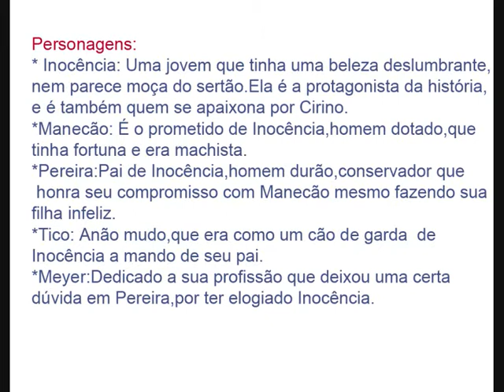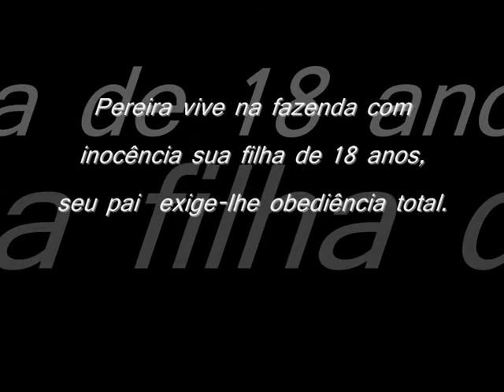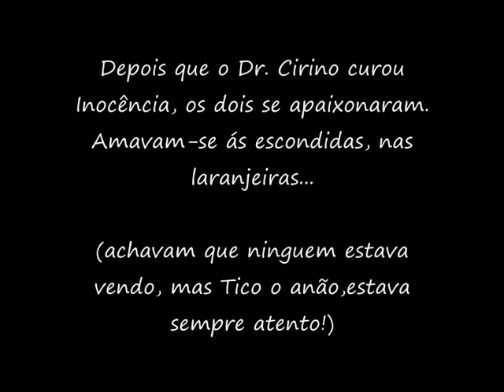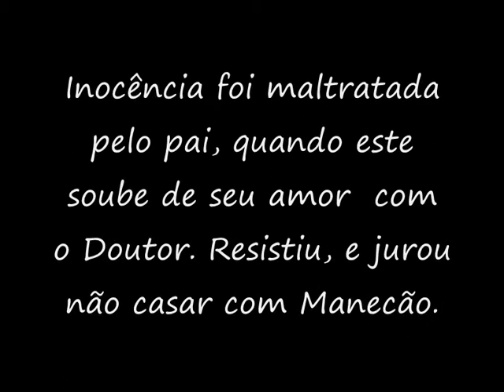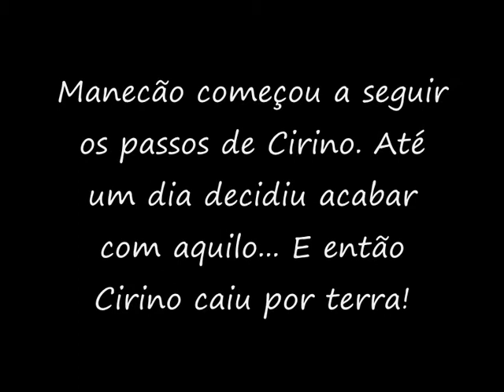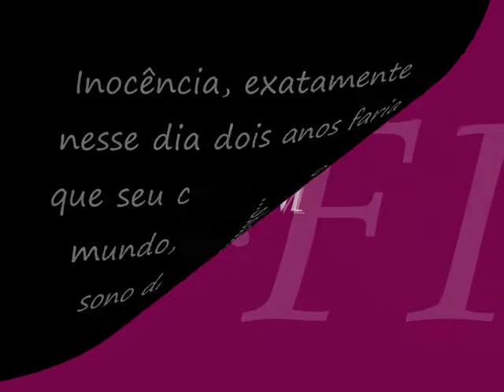Inocência!! marga!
Um trabalho de literatura que fizemos!
Do autor Visconde  de Taunay